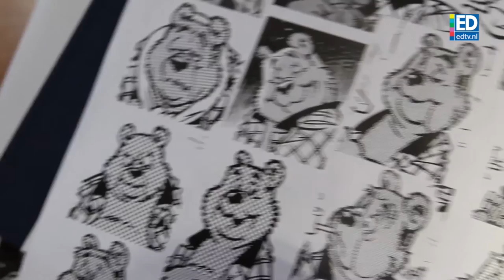Tom Poes krijgt weer grote ogen van tekenares uit Veldhoven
Na dertig jaar verschijnt weer een boek over de capriolen van de Heer van Stand, Olivier B. Bommel, en zijn ondeugende maatje Tom Poes: Het Lastpak. De tekeningen zijn gemaakt door Henrieke Goorhuis (26) uit Veldhoven.